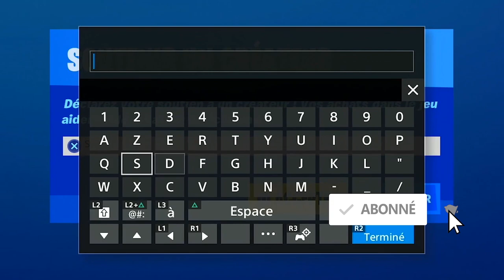INFLIGER DES DÉGÂTS APRÈS AVOIR REPOUSSÉ UN ADVERSAIRE AVEC ONDE DE CHOC CINÉTIQUE DE BLACK PANTHER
▬▬▬▬▬▬▬ • BIENVENUE 😍 • ▬▬▬▬▬▬▬

▬▬▬▬▬▬▬ • PARTENAIRES 💪 • ▬▬▬▬▬▬▬

"SOISCOOLMEC"
"STRIKESOISCOOL"

.▬▬▬▬▬▬▬ • TOP DON 💰 • ▬▬▬▬▬▬▬

▬▬▬▬▬▬▬ • MUSIQUE OUTRO 🎵 • ▬▬▬▬▬▬▬